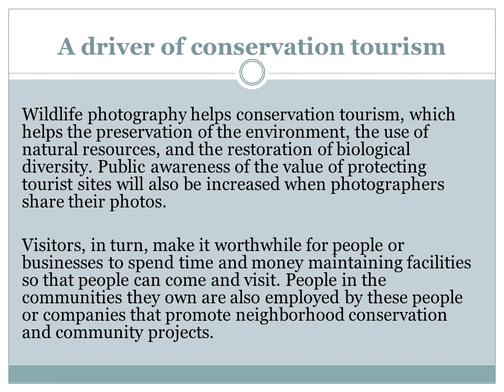Yvette Heiser – Explains how photography helps wildlife conservation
You may think that wildlife photography is just a hobby, but it plays a great role in conserving nature. Dedicated wildlife photographers can bring attention to the suffering caused by endangered species by publishing powerful photographs that evoke strong feelings in viewers. In addition to being a key factor in driving demand for conservation tourism, wildlife photography also plays a crucial role in protecting wilderness areas. So, read Yvette Heiser Wonders Captured The Power of Wildlife Photography in Conservation to understand how photography helps wildlife.